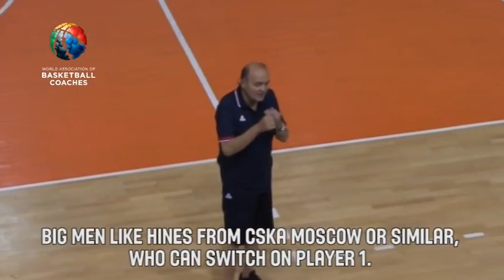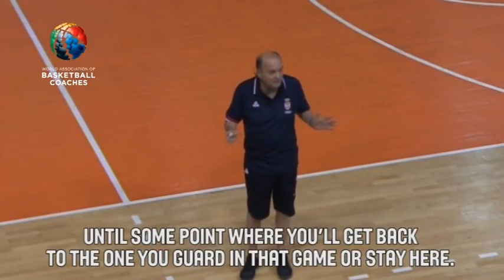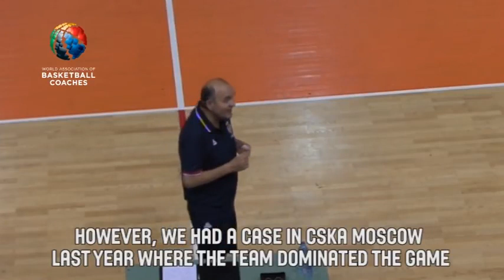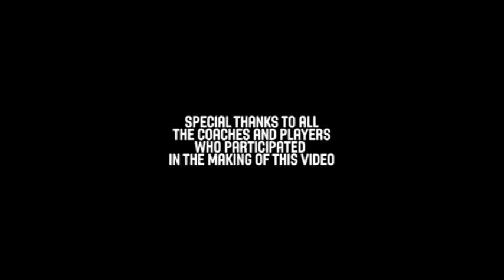Современный баскетбол / Душко Вуйошевич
Modern Basketball / Duško Vujošević